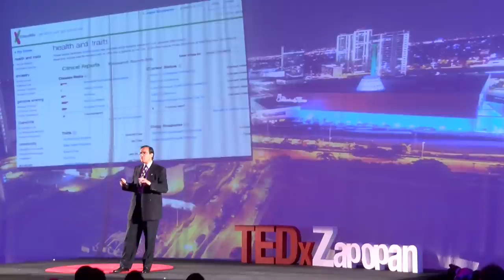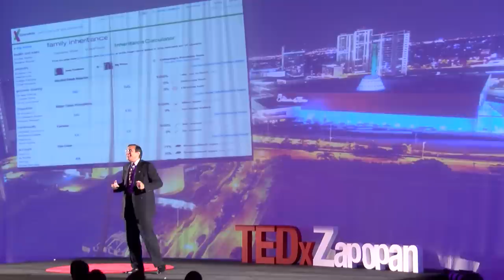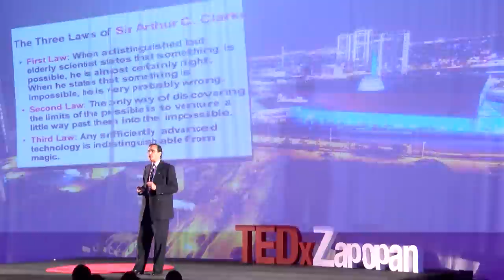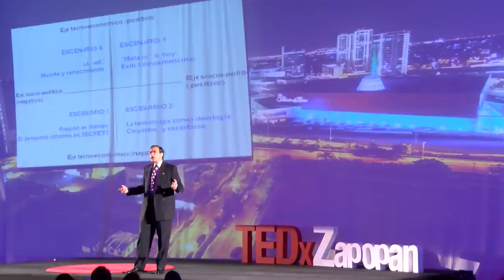La muerte de la muerte y actitudes para diseñar un mejor futuro | Jose Luis Cordeiro | TEDxZapopan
This talk was given at a local TEDx event, produced independently of the TED Conferences. En esta charla José-Luis Cordeiro rompe el paradigma "lo único seguro es la muerte y los impuestos", no porque no vamos a tener que pagar más impuestos, pero que se están desarrollando tecnologías nuevas que nos permitieran vivir para siempre... (si lo deseamos así). Al final nos invita a reflexionar si ¿los próximos 20 años ser mucho mejor que los pasados 200 años para América Latina?

Futurólogo y profesor de Singularity University y Fundador y Presidente Emérito, World Future Society Venezuela, ha dedicado gran parte de su vida a estudiar el provenir de Latinoamérica en un futuro con múltiples escenarios. Aprendió que las decisiones que tomamos hoy serán fundamentales para la Latinoamérica del mañana.